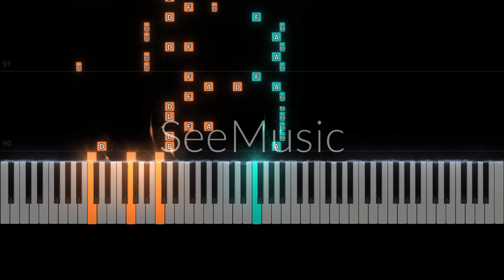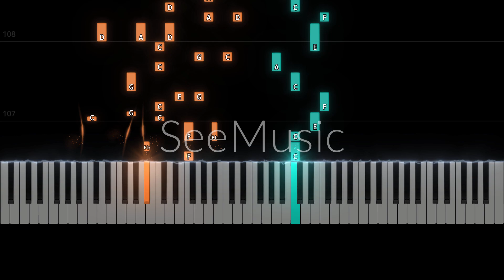BTOB Lee Changsub (이창섭) - RUN | Piano Cover/Tutorial/Sheets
악보를 구매하거나 Ko-fi를 통해 작은 기부를 해주시면 저희에게 큰 도움이 됩니다!
楽譜を購入いただくか、Ko-fiを通じて少額の寄付をいただけると、大変助かります！